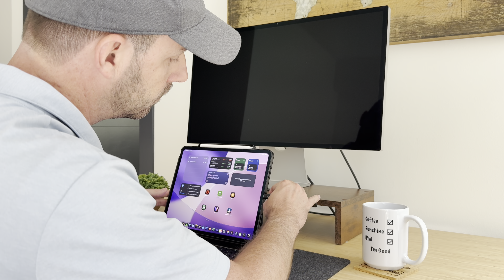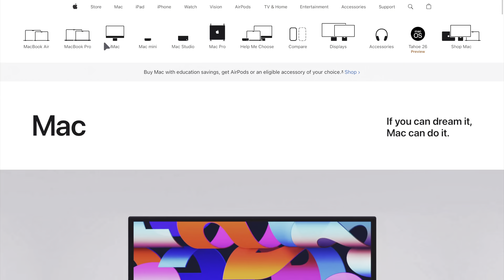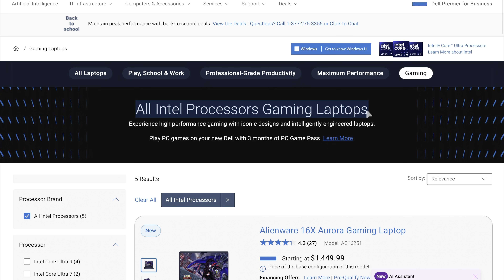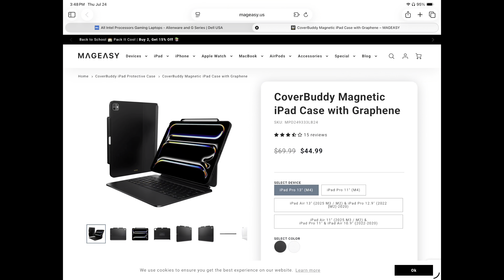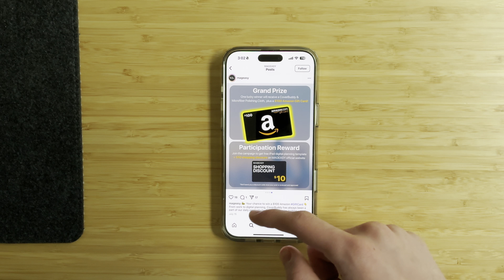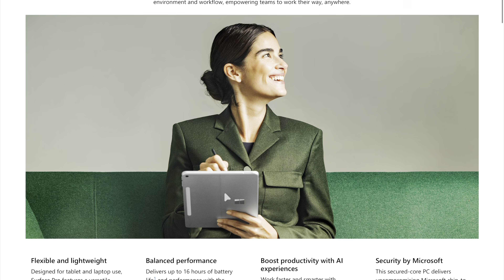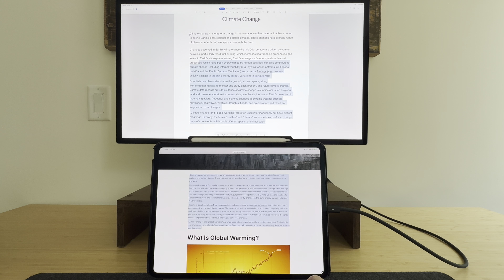Most of us don’t need a Mac anymore. iPadOS 26 and the M4 iPad Pro have it covered.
In this video, I’ll break down why the m4 iPad Pro is now the best 2 in 1 computer you can buy. With the release of iPadOS 26, you now have more productivity power than ever before!